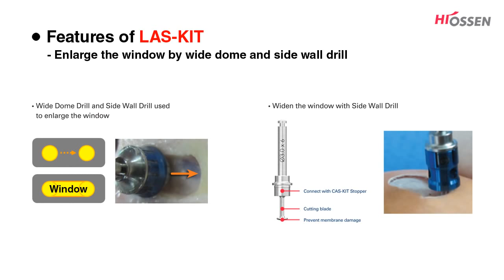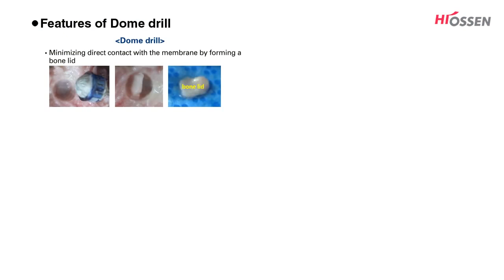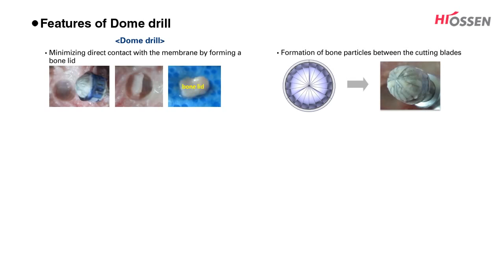OSSTEM HIOSSEN LAS KIT LATERAL APPROACH SINUS KIT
LAS-KIT - це спеціально розроблений хірургічний набір інструментів, призначений для швидкого та безпечного бокового доступу для підняття дна верхньощелепної пазухи.
LAS-KIT пропонує різні способи застосування в залежності від індивідуальних анатомічних особливостей та плану лікування.
LAS KIT - Оптимальний хірургічний набір для прискорення і полегшення процесу при піднятті слизової при відкритому синус-ліфтинг.